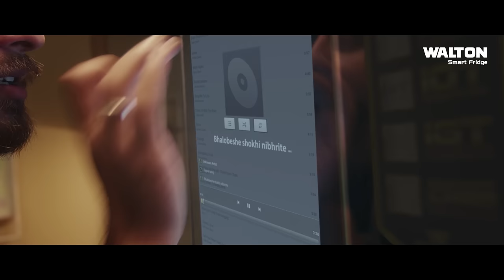Walton Smart Fridge বোঝে আপনার প্রয়োজন। GT Model | Multimedia Hub | Online Grocery Shopping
ওয়ালটনের স্মার্ট ফ্রিজ যখন ঘরে থাকে, বোঝে আপনার সব প্রয়োজন। তাই প্রিয়জনের সঙ্গে মুহূর্তগুলো হয়ে ওঠে আরও মধুর, ভালোবাসায় ঘেরা।